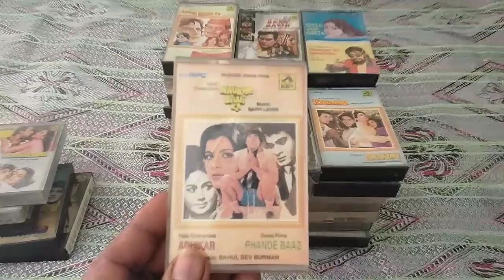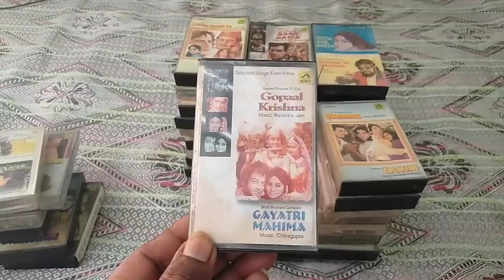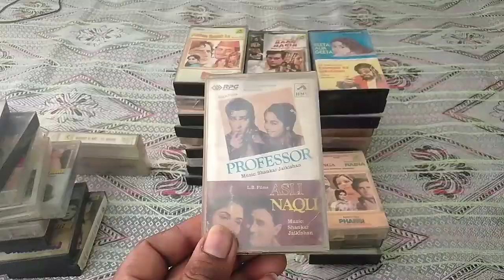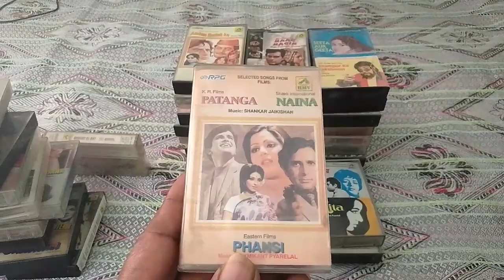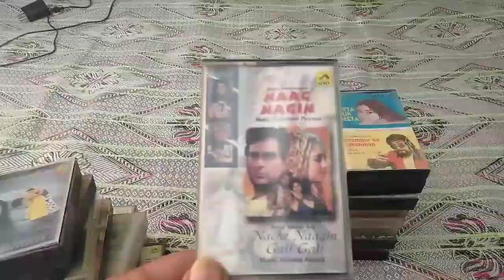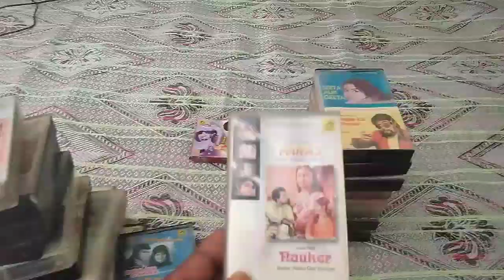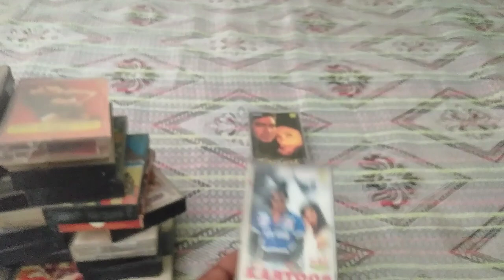HMV Audio cassettes for sale part-3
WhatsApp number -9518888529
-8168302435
5 cassettes se kam ka order nahin liya jayega
1 se 10 cassettes Tak ka courier charge 100 rupaye liya jayega